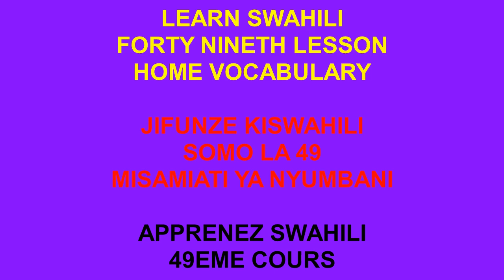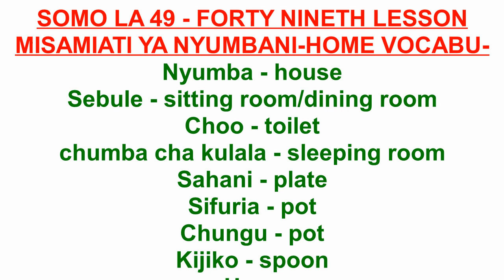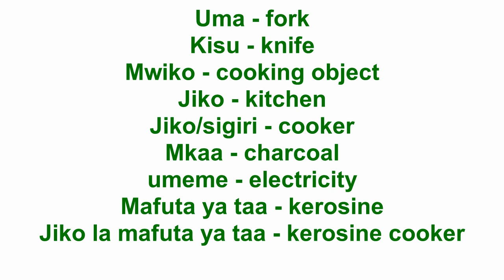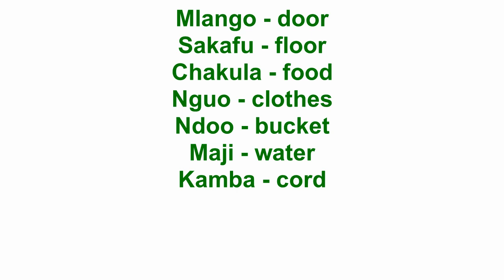LEARN SWAHILI-FORTY NINETH LESSON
Swahili for beginners. Home vocabulary